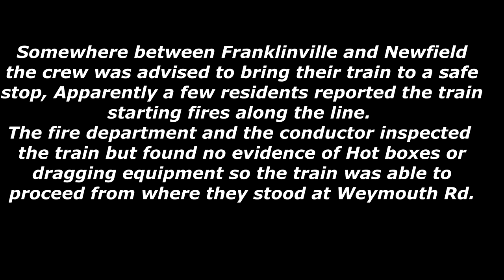7 Town Chase of FC-50: Brooklawn to Vineland 2/5/17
On February 5th 2017 I gave chase to one of the rarer moves to run in South Jersey FC-50 in Daylight! We chased the train from Brooklawn, NJ all the way to Vineland, NJ. Hope you'll enjoy!